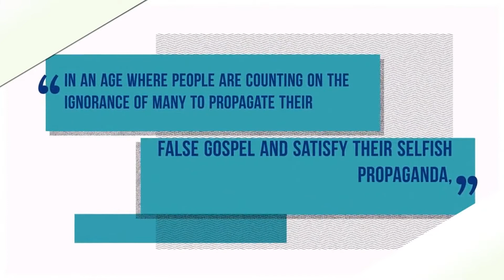Stop Racism ꟾ Pastor Preston Idoro